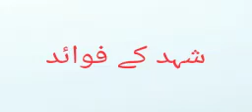December 15, 2022(3)